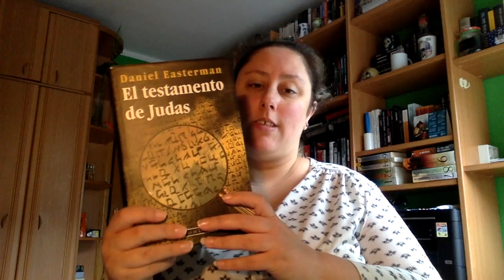Review El testamento de Judas